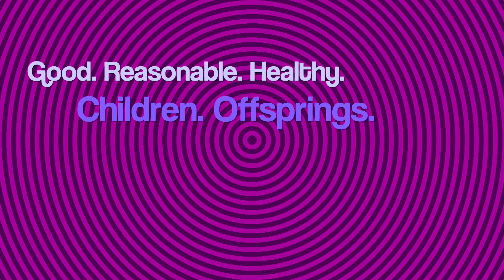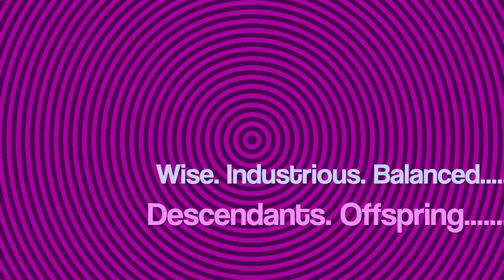DDV 11 Apr